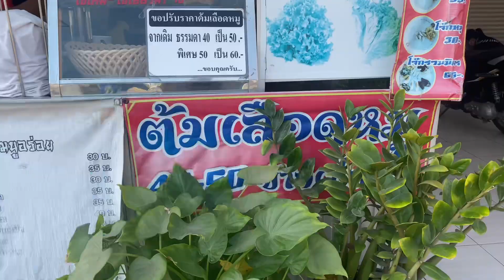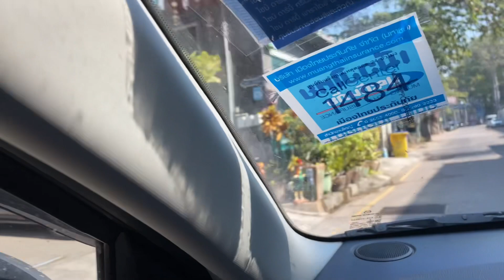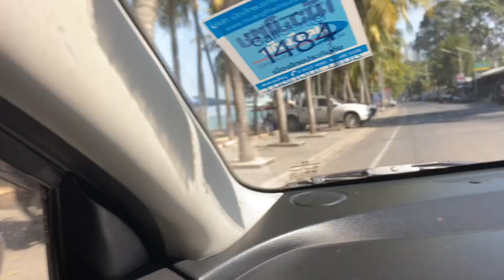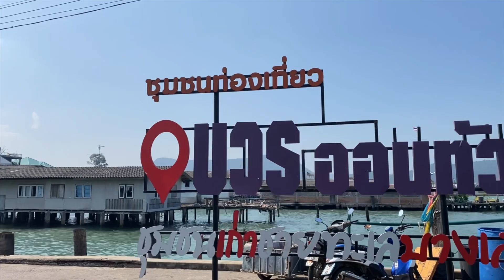Bang Saray Beach - Thailand’s little known fisherman’s beach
First time taking the kids to the beach here in Thailand. We made it out of the countryside the day before and all 5 of us are staying in Auntie’s studio apartment in Bo Win. A small town in Chon Buri aboit 40 minutes inland from Pattaya.

We decided we’d go to a beach we’d never visited before, Bang Saray Beach, a fisherman’s beach town that should be a bit quieter for our liking.

The water is average but the atmosphere was worth the effort